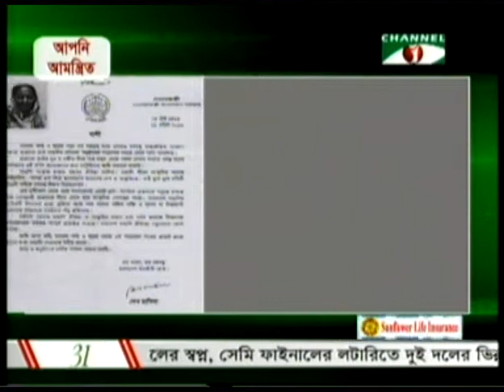12 APRIL 2013: Bangla Noboborsho